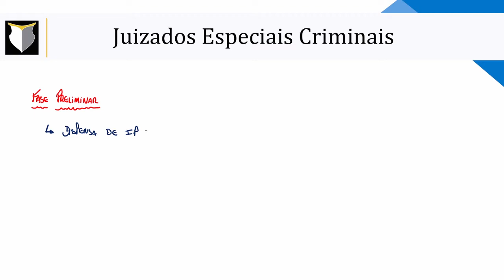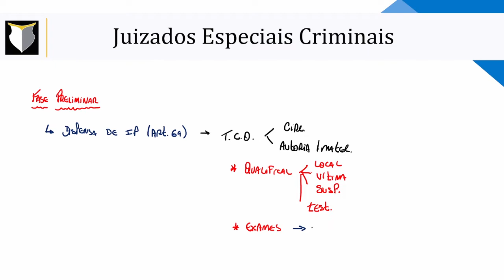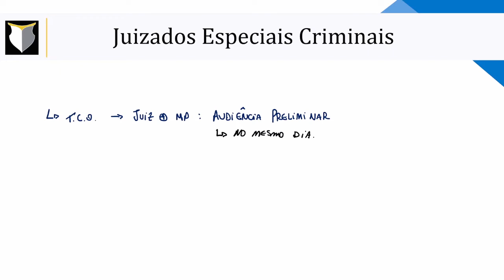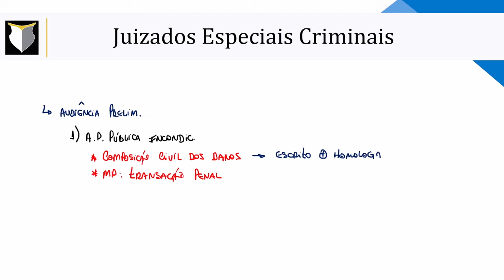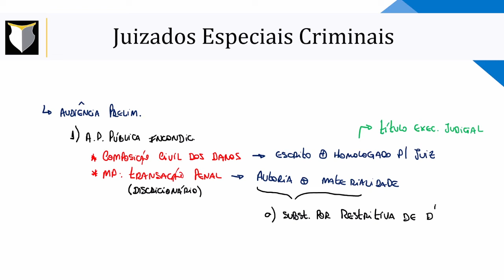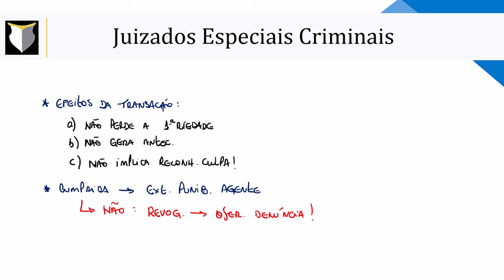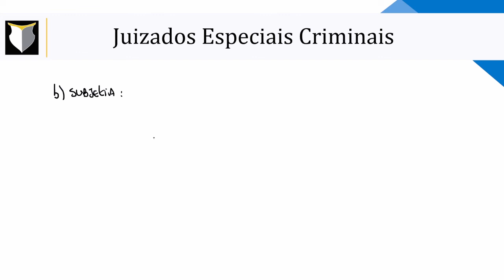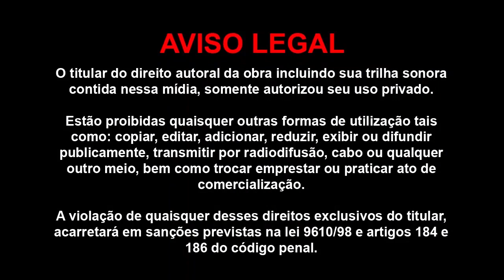Lei 9.099/95 - Juizados especiais criminais (Aula 02) - Profº Pedro Canezin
Para ter acesso a todo o conteúdo, acesse smartpol.com.br